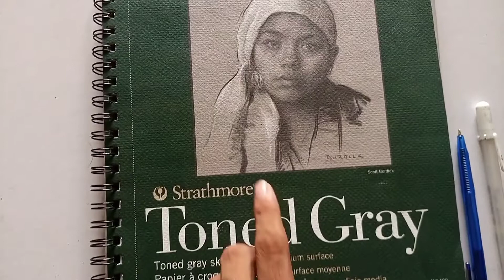How to draw realistic eye by ball point / easy step by step full tutorial for beginners